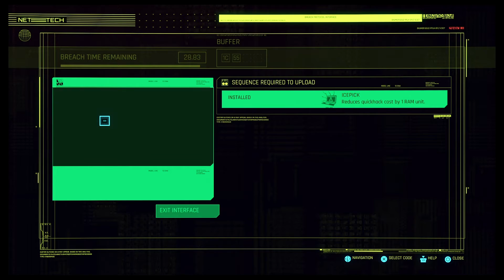Lets Play Cyberpunk 2077 Episode 2: Learning the Ropes